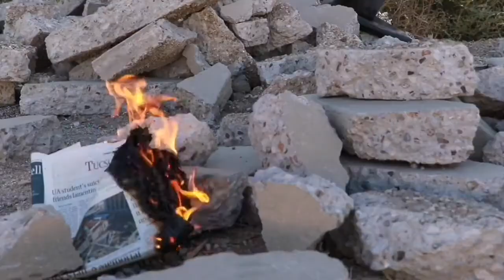Ya no te quiero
Autor : Hugo Rodrigo Bastidas
Voz y Audio : huroba